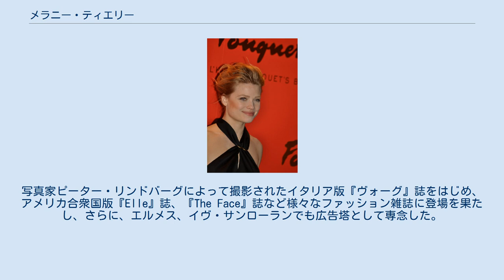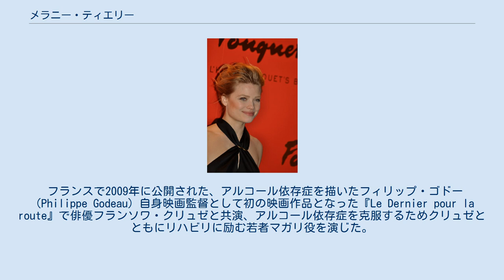メラニー・ティエリー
サン＝ジェルマン＝アン＝レー出身の人物
メラニー・ティエリー（Mélanie Thierry、 1981年7月17日 - ）は、フランスの女優。
 出生地はフランスのイヴリーヌ県サン＝ジェルマン＝アン＝レー。
幼小よりモデルとして活動。
写真家ピーター・リンドバーグによって撮影されたイタリア版『ヴォーグ』誌をはじめ、アメリカ合衆国版『Elle』誌、『The Face』誌など様々なファッション雑誌に登場を果たし、さらに、エルメス、イヴ・サンローランでも広告塔として専念した。
しかしながら、あまた名声を得て活躍していた彼女であったが、自らにおける新たなキャリアを追い求めるため演技の世界へと入った。
 1999年、イタリアの映画監督ジュゼッペ・トルナトーレの長編映画『海の上のピアニスト』で国際的に人々の関心を引きつけた。
 2007年、ジュリアン・ルクレルク監督のフランス映画『インストーラー』でアルベール・デュポンテル、マルト・ケラーとともに出演、重ねて、2008年に公開されたマチュー・カソヴィッツ監督のSFアクション映画『バビロンA.D.』ではヴィン・ディーゼル、ミシェール・ヨーと共演、ハリウッド映画に初進出を果たしている。
 キャリアと並行して、2002年よりフランスの歌手ラファエルと交際、2008年には長子ローマが誕生している。
 フランスで2009年に公開された、アルコール依存症を描いたフィリップ・ゴドー（Philippe Godeau）自身映画監督として初の映画作品となった『Le Dernier pour la route』で俳優フランソワ・クリュゼと共演、アルコール依存症を克服するためクリュゼとともにリハビリに励む若者マガリ役を演じた。
同映画で、2010年度セザール賞有望若手女優賞を授与された。